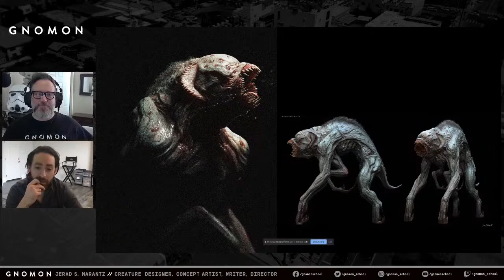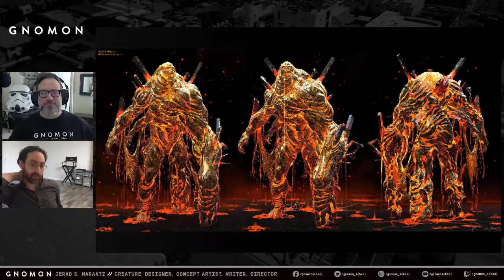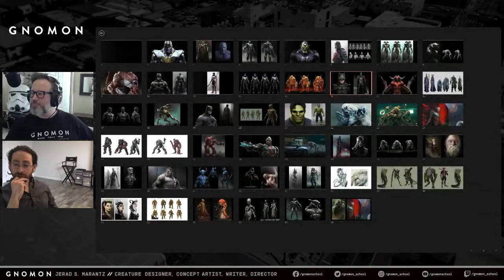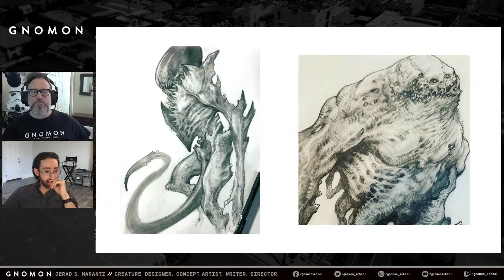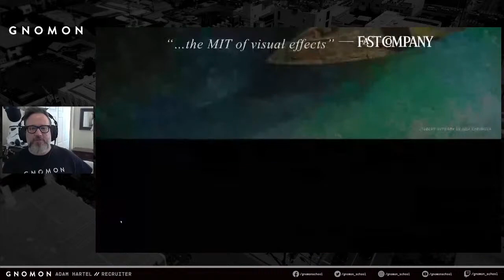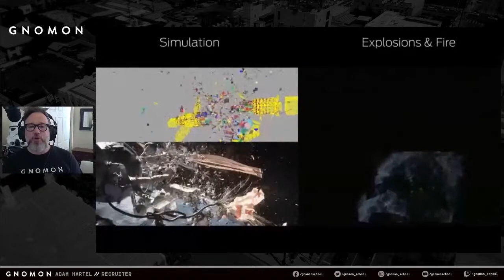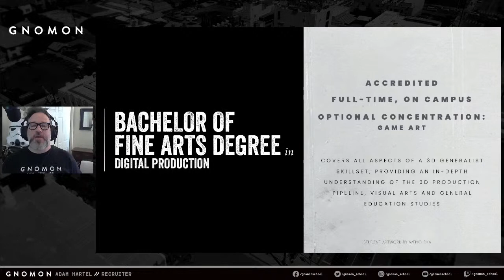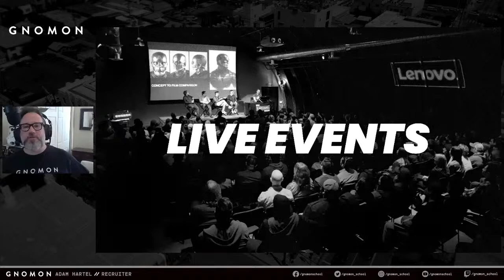Virtual Info Session with Guest Artist Jerad Marantz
Curious about how Thanos' warrior armor and Batman's suit shaped them for battle? Want to hear about early versions of Molten Man and Hydro-Man? Learn all about the world of creature and character design in this exclusive interview with Jerad Marantz. The veteran designer behind some of your favorite films and television shows (including Avengers: Endgame, Spider-Man: Far From Home) will walk viewers through his process from early passes to final creative decisions. Join our host, Adam Hartel, as he talks with Jerad about his artistic journey, his use of 3D tools like ZBrush, and advice he gives to concept artists getting started in the entertainment industry.

Stick around after the interview for a Virtual Info Session to learn all about Gnomon, and a detailed overview on:

Careers for artists in digital production
Educational Options + Curriculum
How to Apply